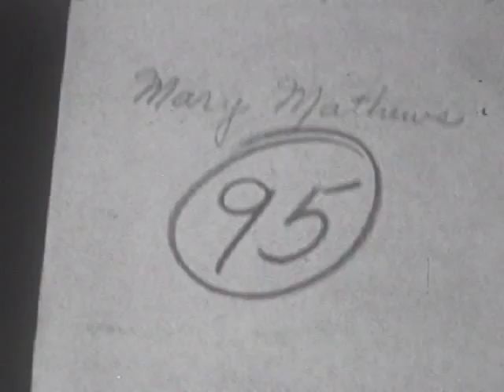STUDENT RESULT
ONE LIVE EVERY TIME ONE OPEN THE EYES. LOOK AT THAT GRADE.